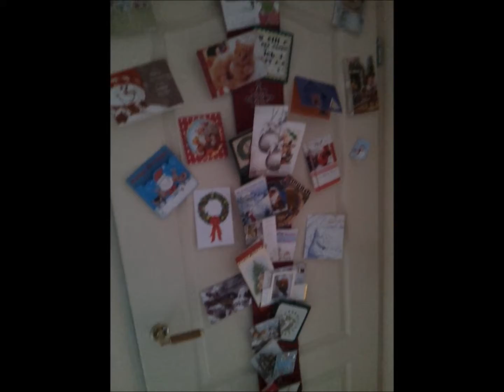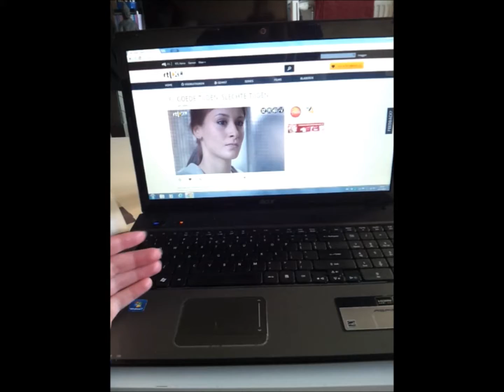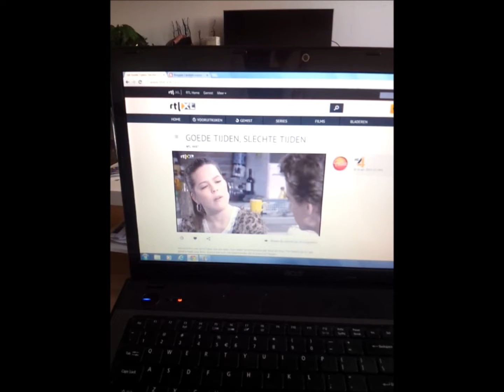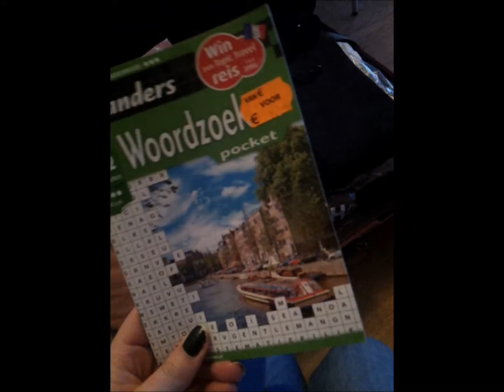Vlog 1: Inpakken Australië, naar de stad, cake bakken.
Mijn eerste vlog is een feit! Ik wilde jullie een beetje laten zien hoe ik me voorbereid op 7 maanden Australië. Wat doe ik zoal en hoe pak ik alles aan? Hopelijk vinden jullie het leuk! Let me know.

Liefs.

voor meer beauty, lifestyle, fashion & more!